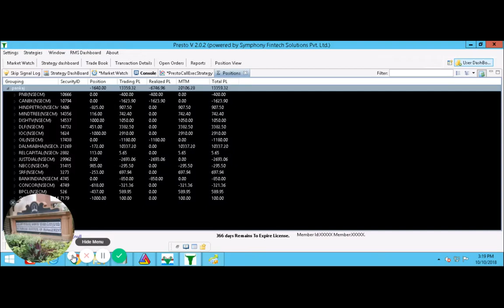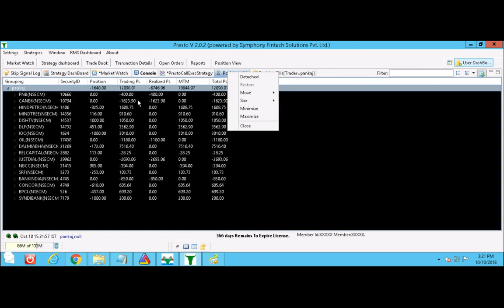NSE LIVE AUTO TRADING BY USING ALGORITHMIC | PROFIT 14K | FULLY AUTOMATED | Return Mantra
NSE LIVE AUTO TRADING BY USING ALGORITHMIC INTRADAY TRADING IN INDIA ON 9th,Oct 2018 | BOOKED 14K PROFIT !!!

SEE HOW OUR ROBO TRADING HELPED US TO MAKE MONEY FROM MARKET TODAY ALSO.

MORNING 12 AM STARTED THE ROBO WHICH GAVE YOU PROFIT OF Rs.14000+ PROFIT INTRADAY

Today's Risk only Rs.3000 Per trade.
YES on INVESTMENT OF Rs.80000 MINT Profit Around 14000
ALMOST 15%+ RETURN PURE INTRADAY !
YES ENJOYED OR NOT???

- 12 Years of practical knowledge
- Lifetime support
- Assured monthly Return
- Stock selection
- Positioning
- Money management